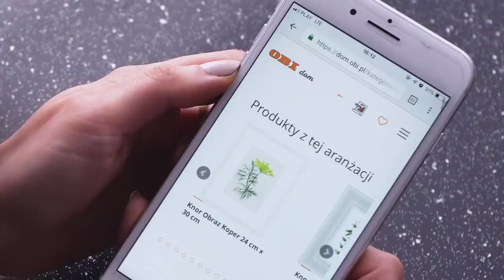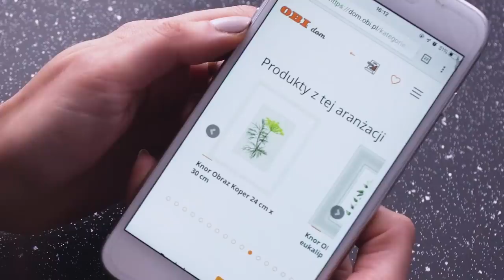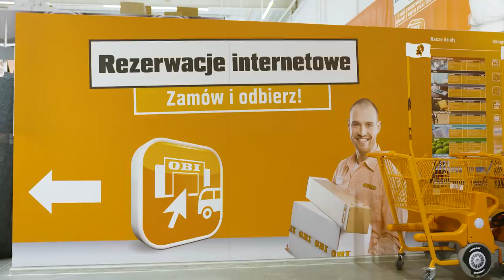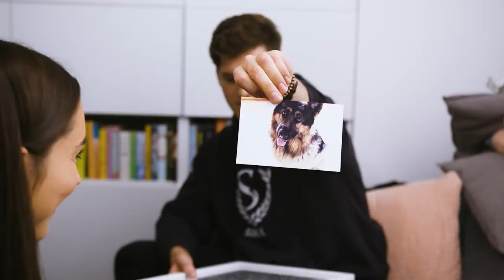Przytulna SYPIALNIA z loftowym akcentem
Cegiełka do cegiełki... i sypialnia z loftowym akcentem gotowa! :)

Eryk i Martyna docenili nasze wcześniejsze prace i postanowili zaprosić nas do swojego domu. A konkretnie sypialni. Ich wyzwanie: wprowadzenie do niewielkiego pomieszczenia nieco loftowego klimatu. Jak sobie poradziliśmy? Wiadomo, że dobrze! :) Co zrobiliśmy, żeby było loftowo, ale przyjemnie? Położyliśmy cegłę na ścianie, wstawiliśmy lampy w stylu eko, a całość przebiliśmy przytulnymi elementami, takimi jak zasłony, tekstylia, poduszki i ramki. Przekonajcie się sami, jak wyszło.

Szczegóły na temat dostawy produktów do domu znajdziecie na obi.pl! Informacje cenowe zaprezentowane w filmie nie stanowią oferty w rozumieniu ustawy z dnia 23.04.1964 kodeks cywilny. Film stanowi materiał promocyjny i reklamowy. _________________________________________________________
Jesteśmy WYREMONTOWANI! Na naszym kanale pokażemy Wam, jak szybko, łatwo i niewielkim kosztem zmienić każdą przestrzeń. Oglądajcie nasze odcinki i przekonajcie się, że cała ta praca to tylko chwila, ale chwila warta wiele.